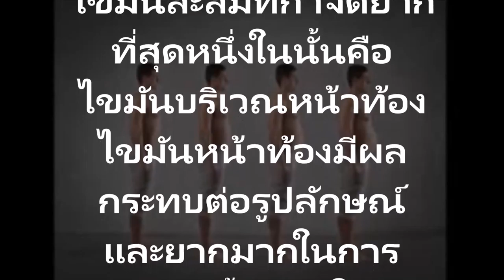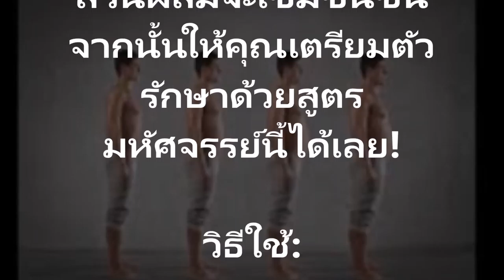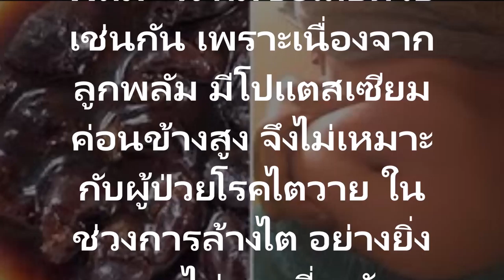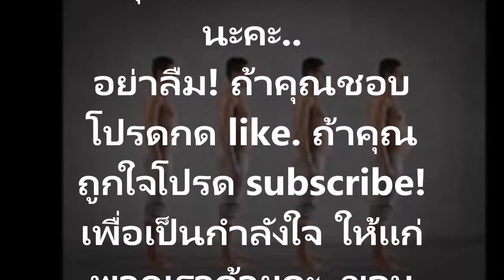ไขมันหน้าท้องจะถูกกำจัดออกไปดื่มเครื่องดื่มนี้ทุกๆ 8 โมงเช้า ไขมันหน้าท้องจะถูกกำจัดออกไปได้อย่างรวด